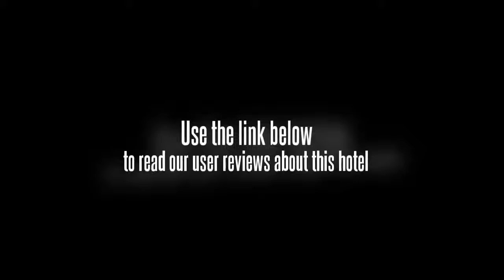Santiago Bay Garden & Resort